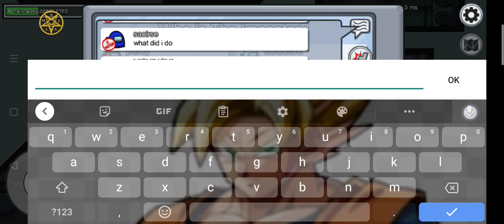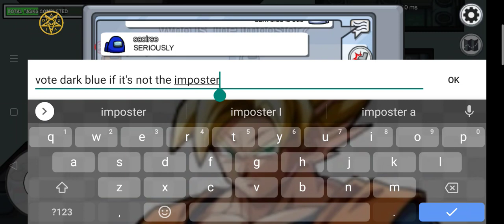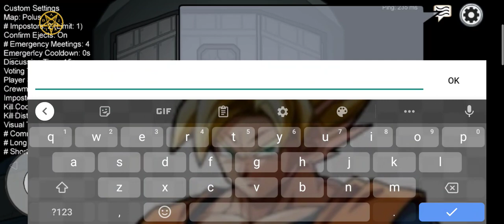the last part